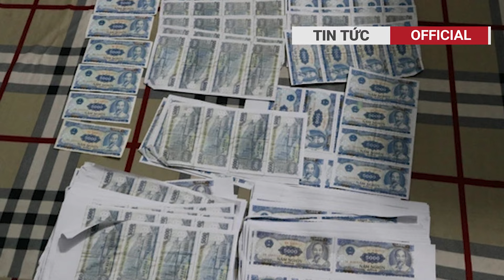Tai nạn thương tâm người phụ nữ mang thai mất mạng vì va chạm với xe bồn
Ngày 5/4, thông tin từ UBND xã Nghi Thạch (huyện Nghi Lộc, Nghệ An), khoảng 9h cùng ngày, tại khu vực ngã tư quốc lộ 46B giao đường Nguyễn Sinh Cung (xã Nghi Thạch) xảy ra vụ va chạm giữa xe bồn và xe máy do chị Nguyễn Thùy Dương (41 tuổi, trú huyện Nghi Lộc) điều khiển.
để không bỏ lỡ những tin tức nóng hổi mỗi ngày.
tintucofficial tin tức official, tin tuc official, tin tức, thời sự, tin tuc 24h moi nhat hom nay